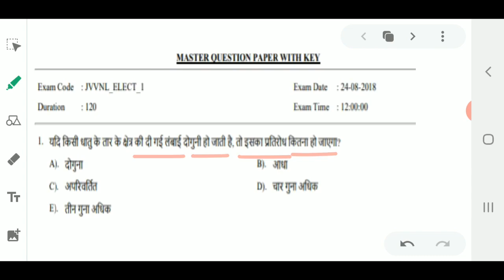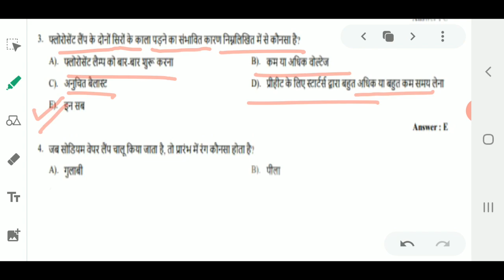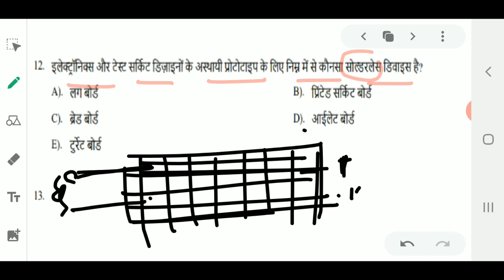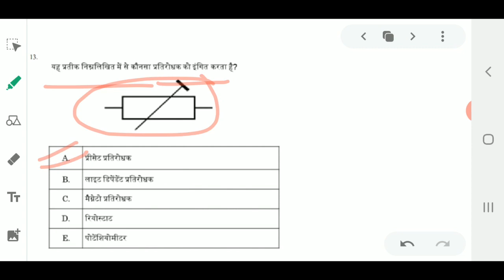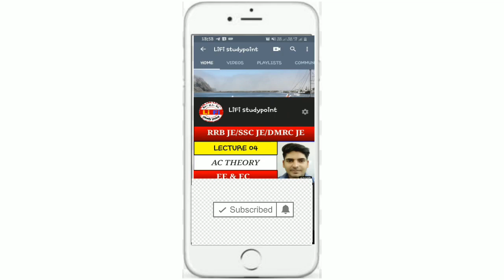||jvvnl paper||24-8-2018||12.00||solution part1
hello dost this is Er.H.L sharma

this type of objective questions are frequently ask in all electrical engineeing exams and repeated again its very helful for our rrb cbt 2 exam and other state level junior engineer and assistant engineer exam.